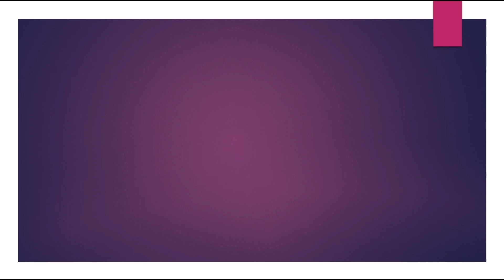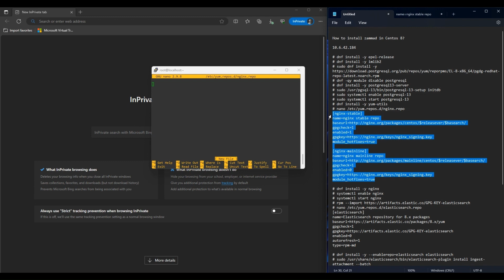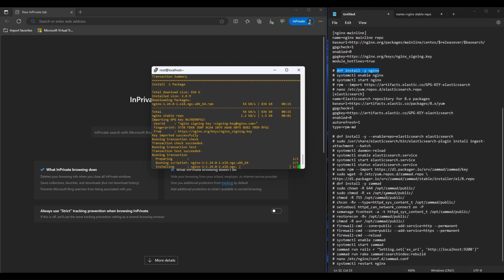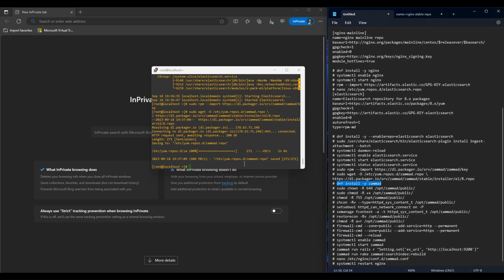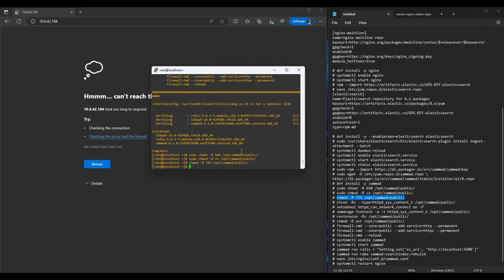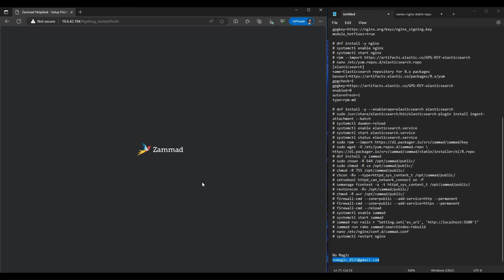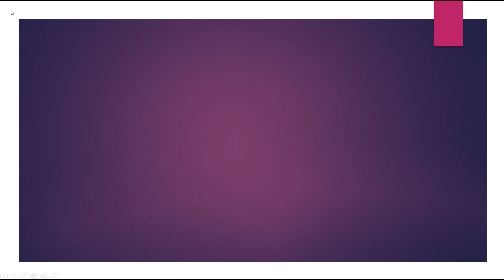How to install Zammad in CentOS 8?